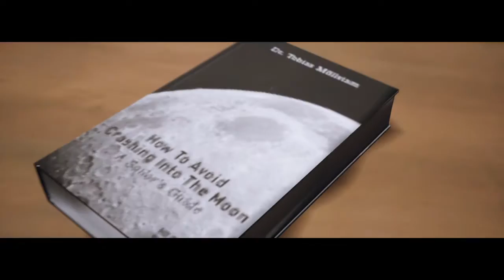A Way Out: Part 8